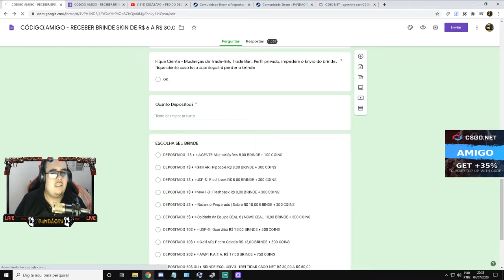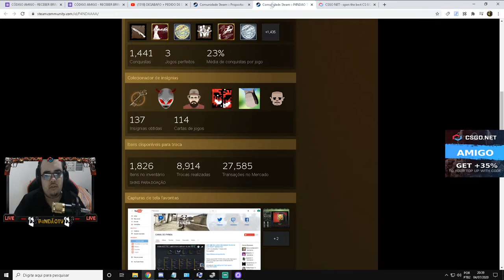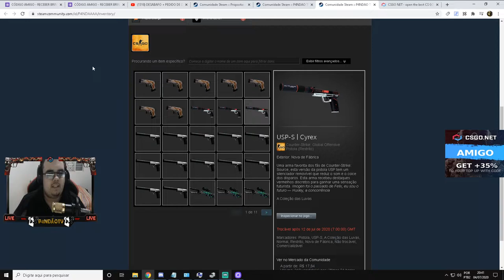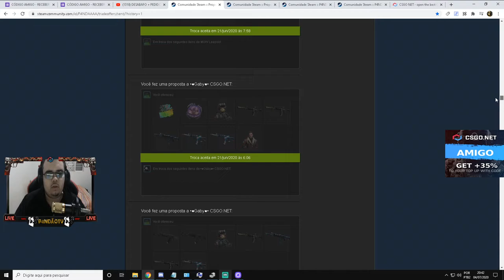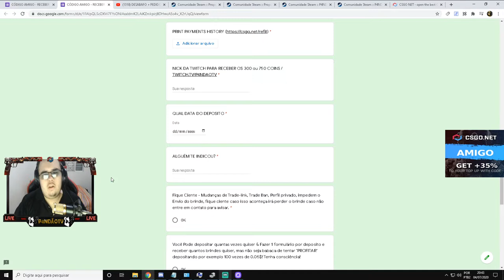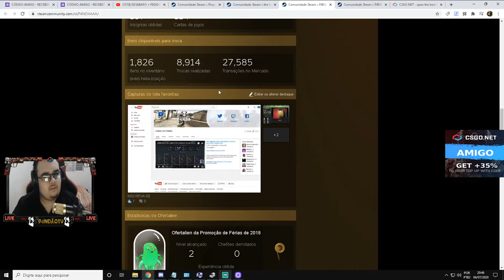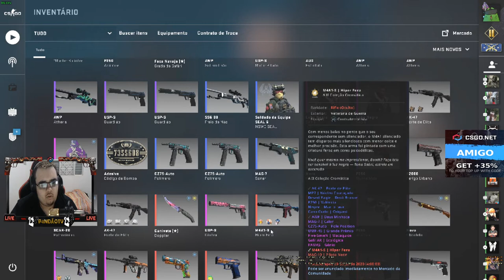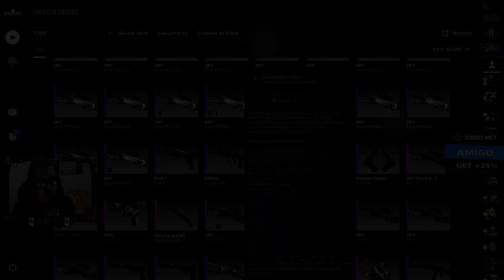NOVOS BRINDES de JULHO! GANHE uma SKIN de R$ 8,00 a R$ 50! + BRINDES ESPECIAIS de JUNHO SHOWCASE